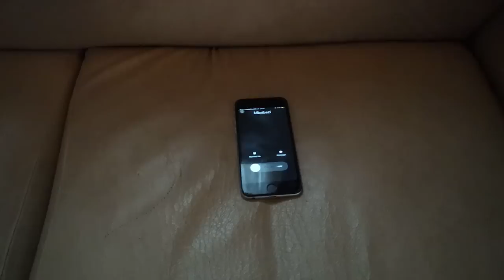INKURU Y'URUKUNDO: IRANGIRA❣️MBABAZi na DiOR❣️RWANDAN ROMANTiC MOViE🥰INKURU Z'URUKUNDO BY ALPHA SAMU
Follow me on: ⤵️⤵️⤵️⤵️
Injira Muri Groupe ya WhatsApp y'abakunzi ba Alpha Samu Tuganiriramo unyuze hano⤵️⤵️⤵️